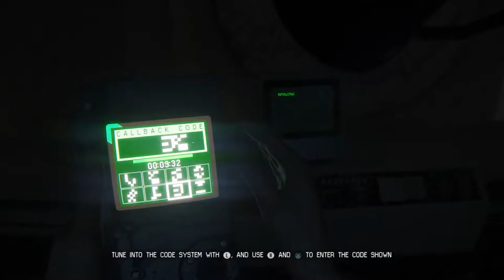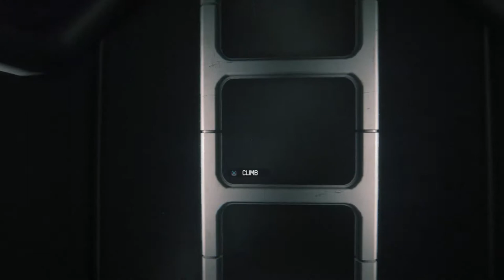Alien Isolation - Episode 41 - Wangle Gaming